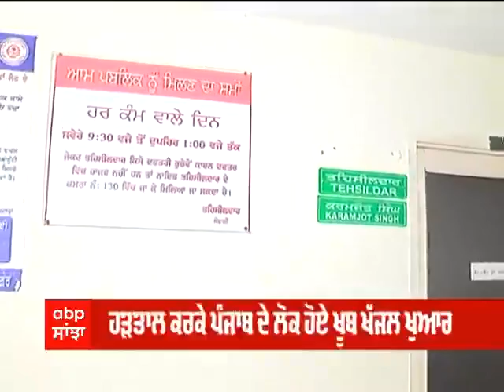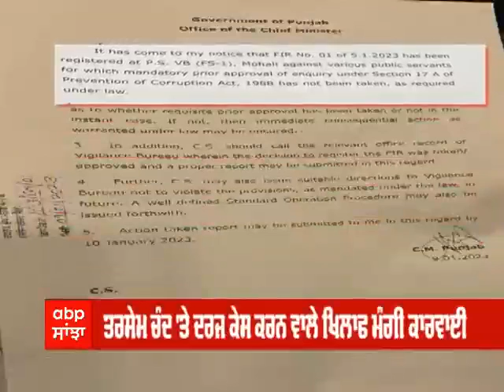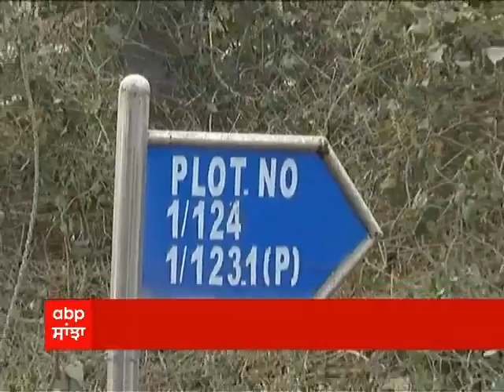Punjab News : ਵਿਜੀਲੈਂਸ 'ਤੇ ਤਕਰਾਰ,ਡੈੱਡਲਾਕ ਬਰਕਰਾਰ,ਹੱਲ ਕੱਢੋ ਸਰਕਾਰ !!!